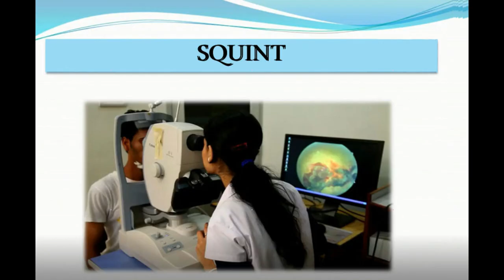Himachal: इंडिया का विंटर स्पोर्ट्स हब बनेगा लाहौल स्पीति, घाटी में मिलेगा पर्यटन को भी बढ़ावा.....